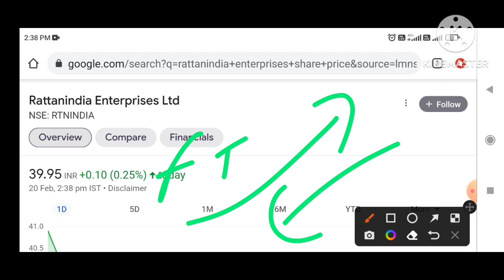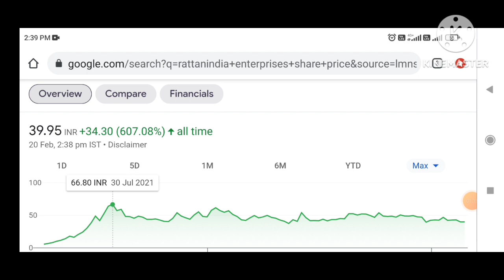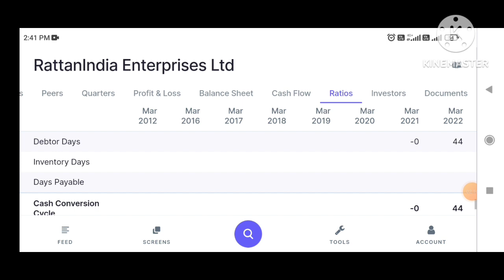RATTANINDIA ENTERPRISES LATEST NEWS|RATTANINDIA ENTERPRISES Share news|ELECTRIC VEHICLE PENNY STOCK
Penny Stocks